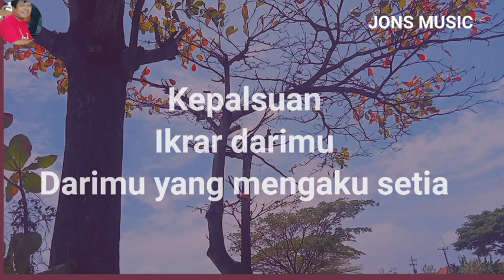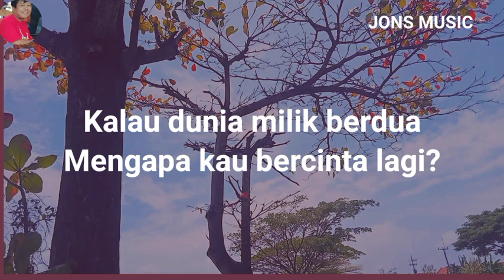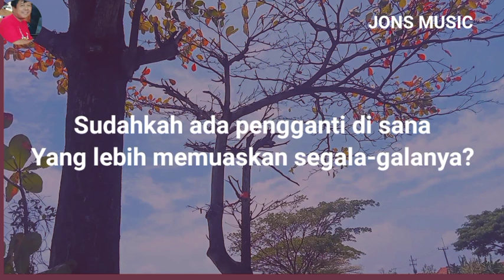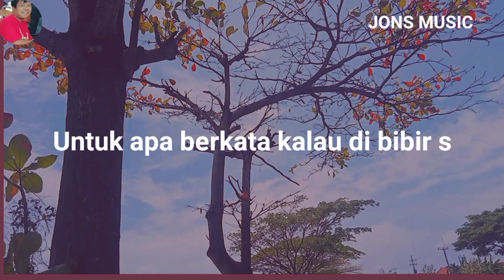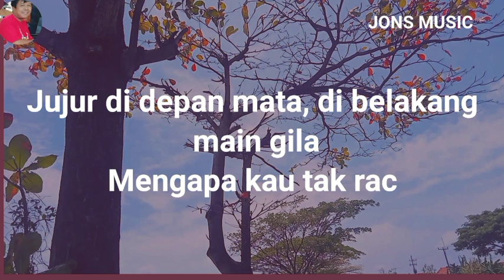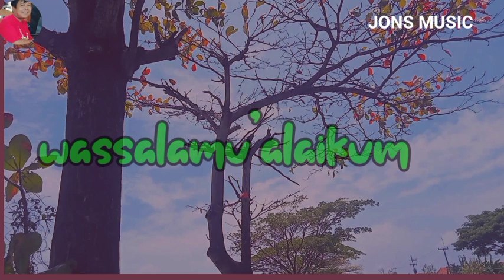BENALU CINTA || MANSUR S || KARAOKE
benalu cinta dalam hidup ku
kenapa mesti kau dekati lagi.
benalu cinta lagu yang dipopulerkan oleh penyanyi dangdut legendaris Mansur s
cover @Jonsmusic